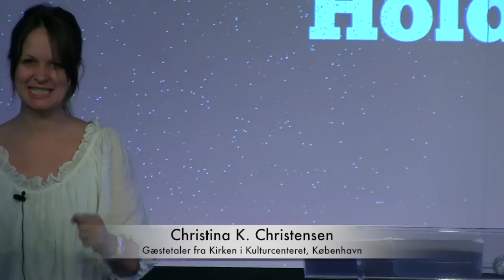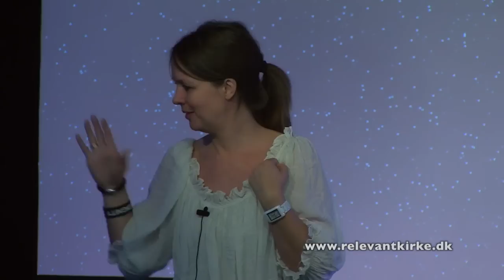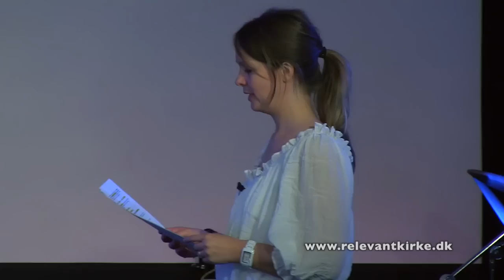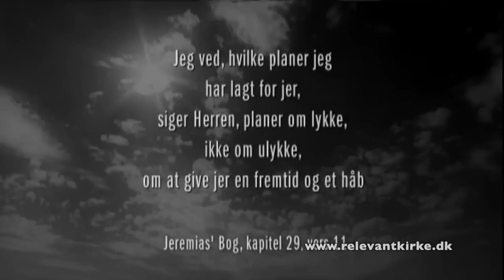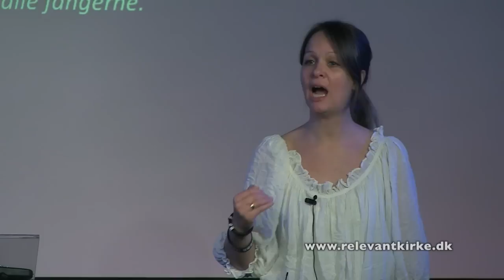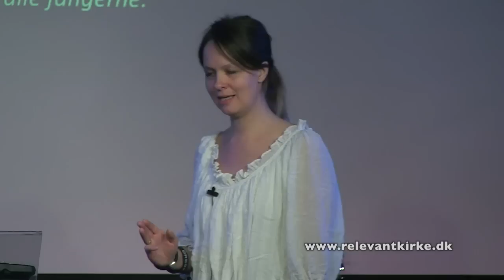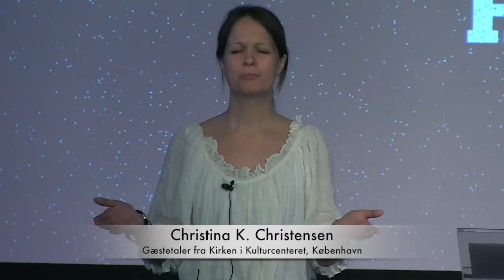Hold ud - Relevantkirke 14. oktober 2012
Med udgangspunkt i historien om Job tager Christina K. Christensen fra Kirken i Kulturcenteret, København, fat i emnet om at holde ud. Hold ud, når du møder modgang, hold ud, når det hele føles opgivende, hold ud og lad Gud komme til. Der er en vej ud, og tiden på den anden side af udfordringerne vil være langt bedre end tiden før!